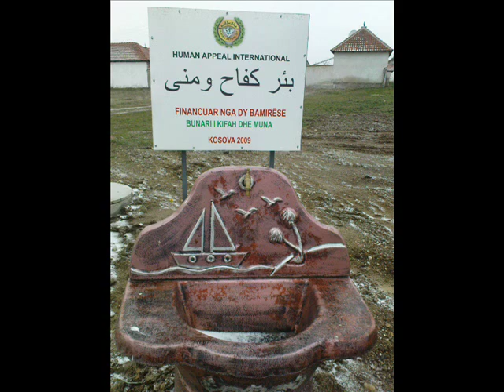Stanovc i Eperm